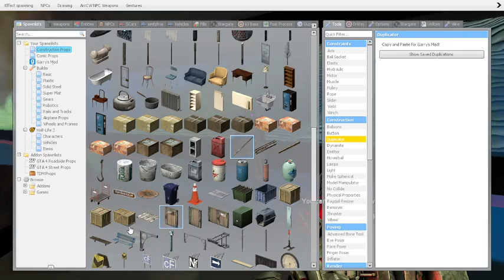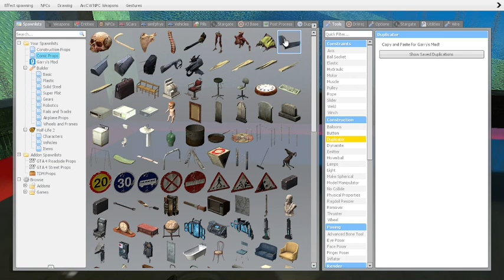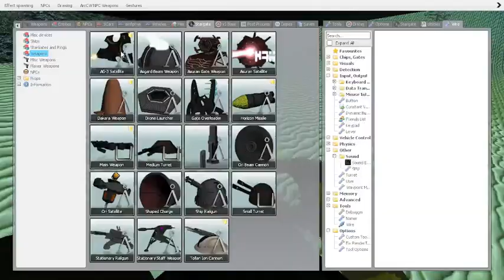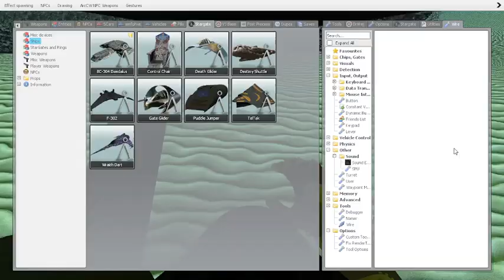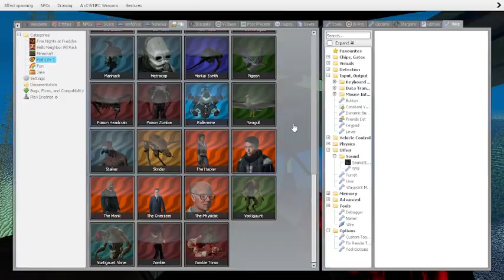Going Scuba Diving In Garry's Mod!!